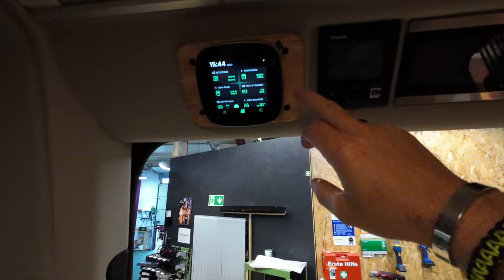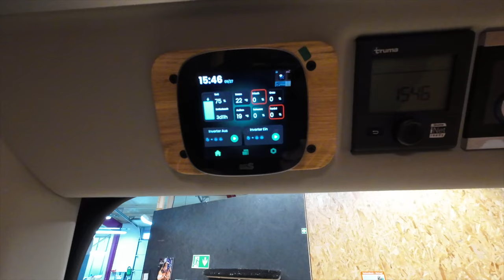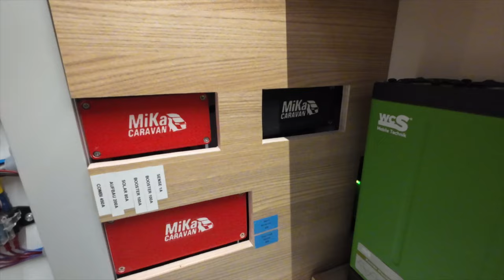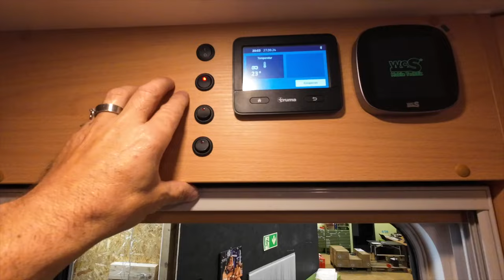WCS - BUS System, gleich in zwei Fahrzeuge verbaut.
Alles rund um das Thema Camping hat uns schon immer begeistert. 2020 haben wir unseren Traum Wirklichkeit werden lassen und in Dinkelsbühl unsere Firma MiKa Caravan gegründet.

Meine – Wohnmobilelektrik:

3x 100 Wp Hochvoltmodul WCS
3x 130 Wp Hochvoltmodul WCS
1x Ladebooster WCS LBR 60
1x Combi 3000/200 von WCS
2x Lithium WCS Akku mit je 320 AH
1x Toilette Clesana C1